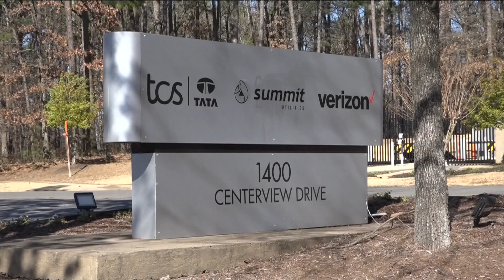Summit Utilities plans to increase gas rates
The rate would be raised by about $15 a month.